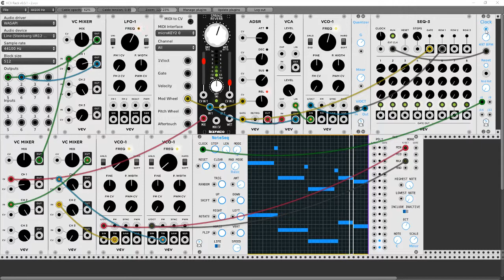VCV Patch: Competence?